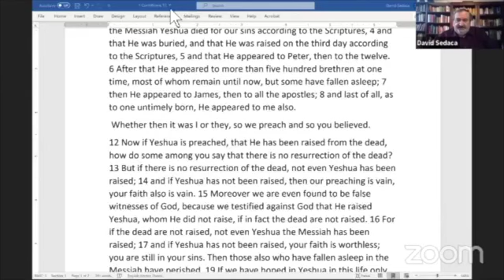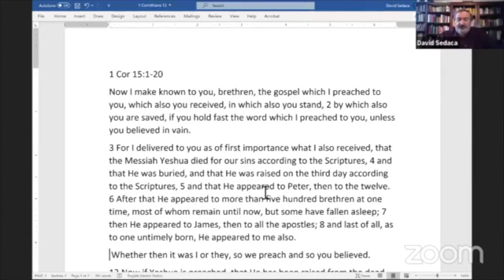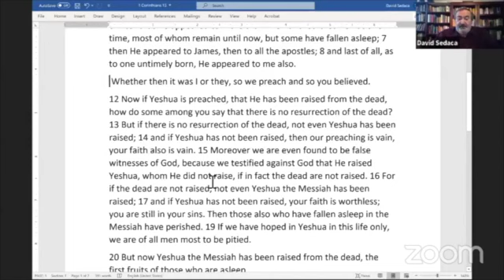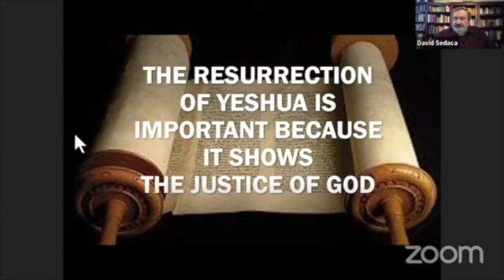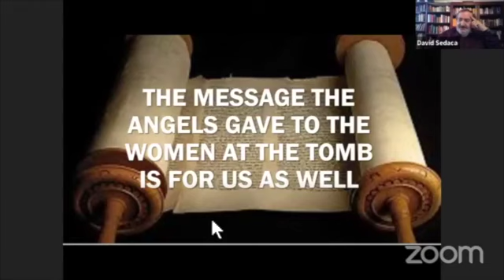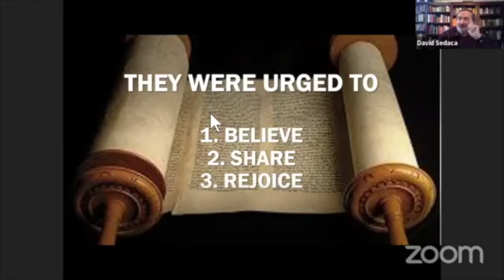The Resurrection of Yeshua is the Foundation of Our Faith